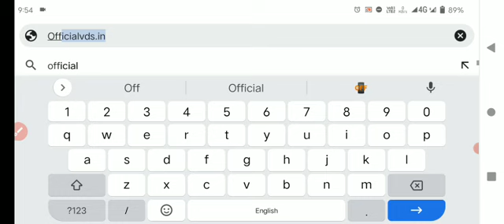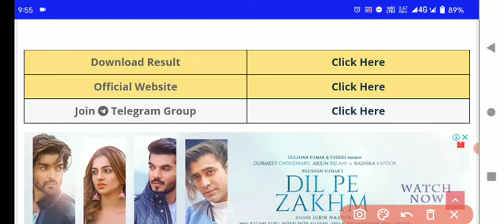wbp constable result 2021|wbp preliminary results 2021|wbp constable cut off 2021|wbp constable news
WBP Constable Prelims Result PET PMT Date 2021 | WBP Constable Preliminary Cut Off Marks Update